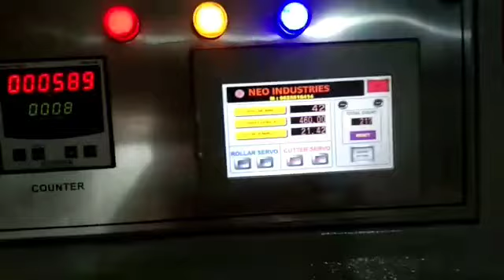suparshva enterprise Ahemdabad Gujarat, Non woven cutting machine, mo.9825616414,8200933315(1)